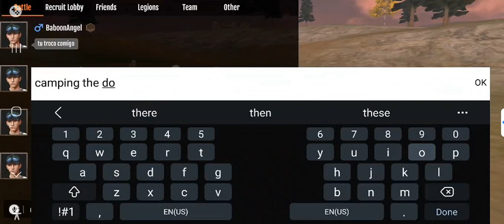Survival and Rise Mini Series Ep 3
How many times can I fall over and still keep my items. Is some pvp mostly just showing off some bosses and some new changed ones from sentinel